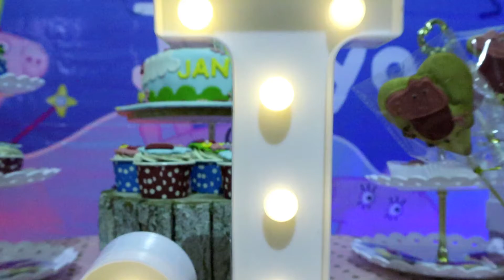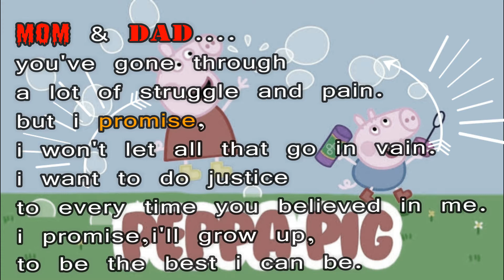janiya 4th birthday cenimantic video